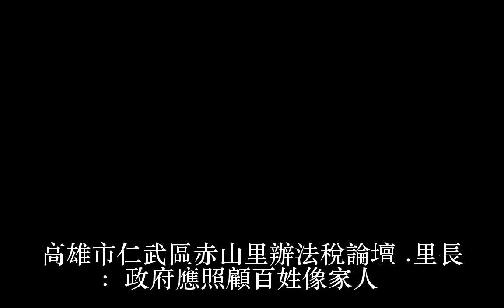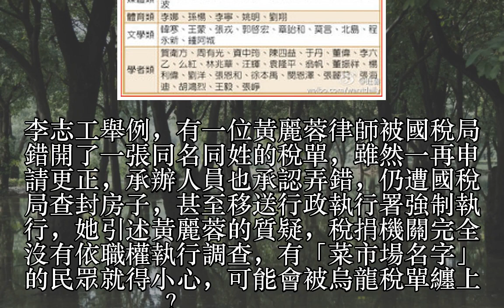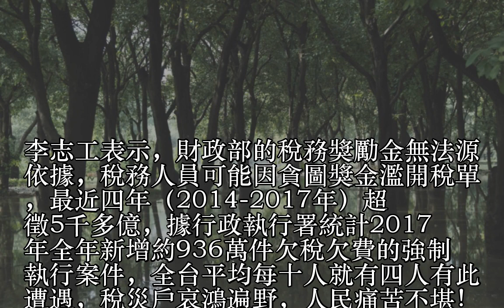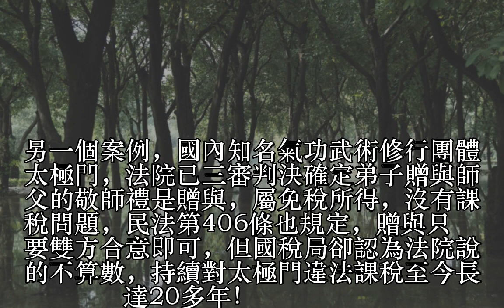高雄市仁武區赤山里辦法稅論壇 里長：政府應照顧百姓像家人